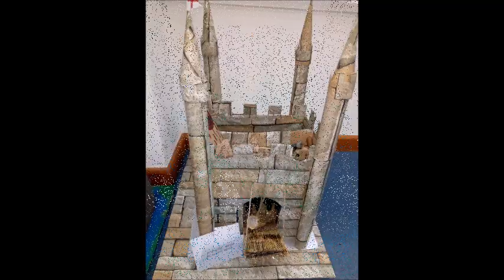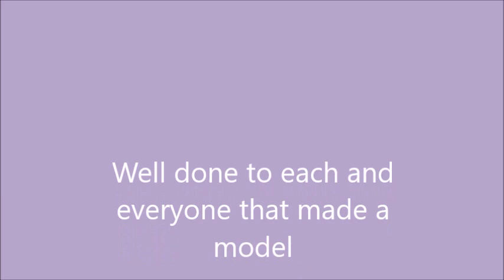castle movie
A quick tour of the Castles produced by Croxley Danes Year 7 in the 2019 Castles Competition.